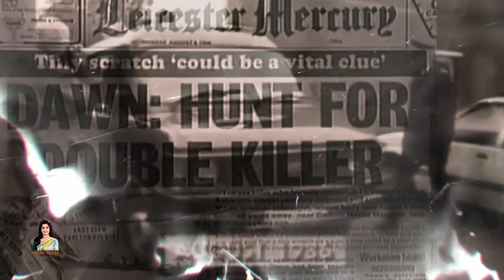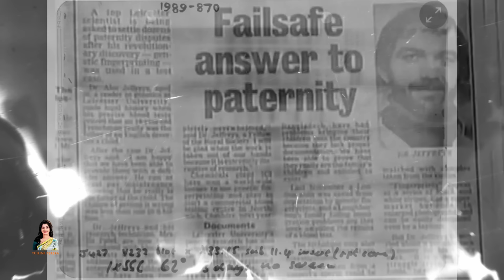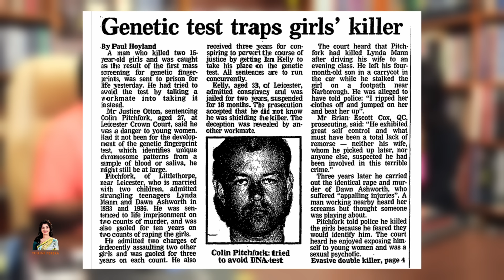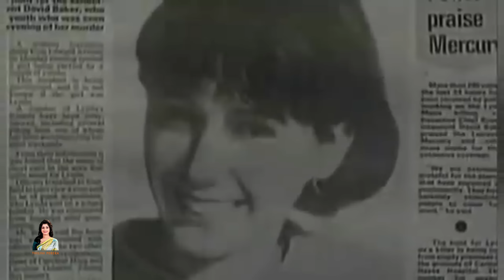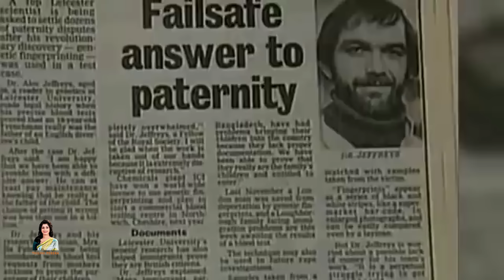ලෝකයටම DNA පරීක්ෂාව හඳුන්වා දීමට මුල් වූ අපරාධයේ සුල මුල | First DNA case in forensic science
අවුරුදු 16ක තරුණියක් දූෂණය කර මරා දැමීමේ සිදුවිමක් අපරාධ විද්‍යාවට DNA තාක්ෂණය හඳුන්වා දීමට මුල් විය. එම සිදුවීම පිළිබඳ හිටපු ජ්‍යේෂ්ඨ නියෝජ්‍ය පොලිස්පති ප්‍රියන්ත ජයකොඩි මහතා සමග සිදු කළ සාකච්ඡාවකි.
Exclusive interview with SDIG Priyantha Jayakody - Thilini Perera Youtube Channel